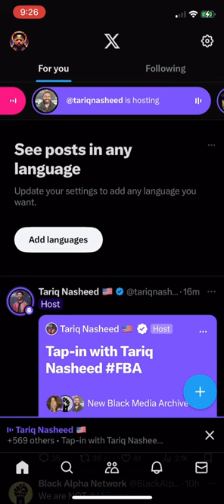Tariq Nasheed ROASTS Caller